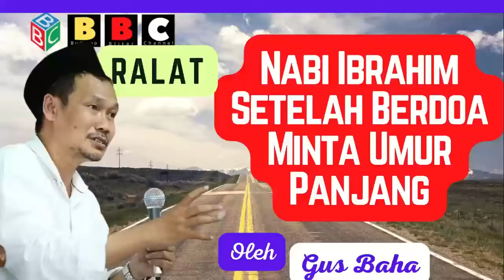Gus Baha; Nabiyullah Ibrahim AS Meralat Doa Minta Panjang Usia Kepada Allah SWT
Ikut menyiarkan kajian Agama Islam Alhlus Sunah Wal Jamaah oleh Gus Baha